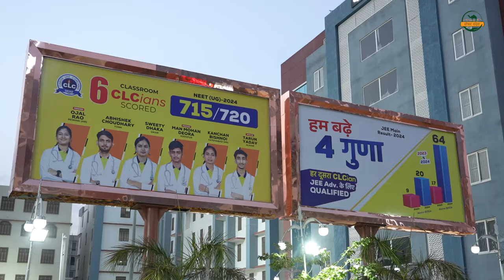Spotlight on Success: Prashant Meena's Journey to IIT Bombay!...CLC Sikar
CLC is elated to announce the phenomenal achievement of Prashant Meena, who has secured an All India Rank of 6 in his category in IIT-JEE 2024. Prashant has gained admission to the prestigious IIT Bombay, where he will pursue Computer Science, all while excelling in his 12th class studies.✨

In an exclusive interview, Prashant shared his heartfelt gratitude to CLC and its exceptional teaching faculty for their unwavering support and guidance. He attributes his success to the comprehensive preparation and mentorship he received at CLC, which has been pivotal in his journey.🌟

Prashant’s dedication, hard work, and the unparalleled education at CLC have culminated in this remarkable achievement, serving as an inspiration to all aspiring engineers.🎓

Join us in celebrating Prashant Meena’s incredible journey and his words of wisdom for future aspirants. His story is a testament to the excellence and commitment that define CLC.✌